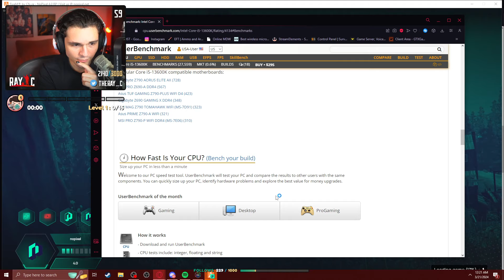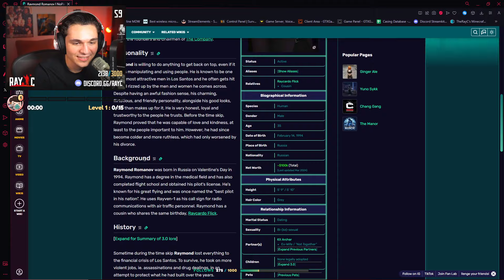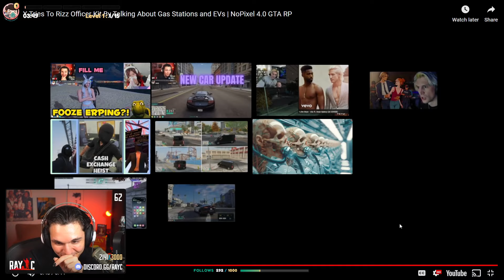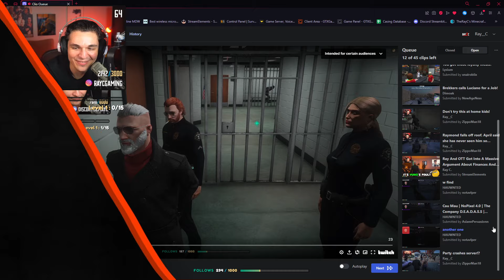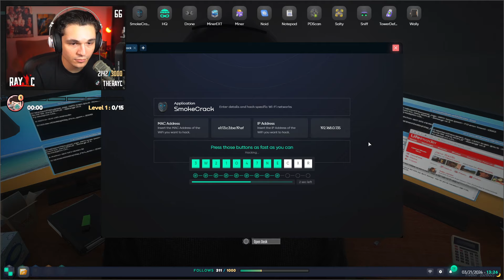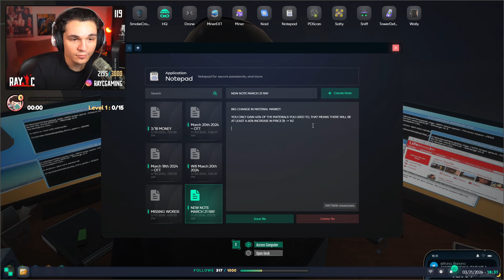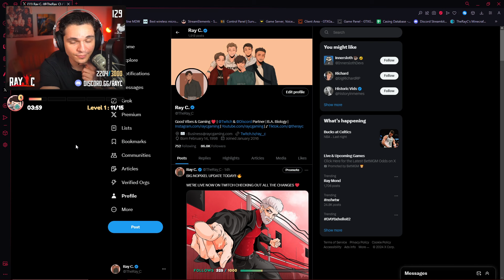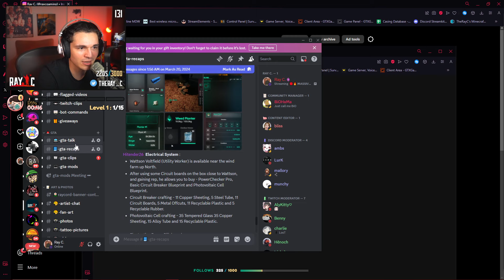[03/20/2024] Nopixel 4.0 Day 67: Ray Looks At Raymond's Nopixel Wiki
- Nopixel 4.0 Day 67 pt.2

Timestamps:
0:00:00 Continuation from pt. 1
0:08:58 Ray looking at Raymond's wiki
0:59:31 Raymond wakes up after tsunami
1:19:45 Mari calls, chills with Ray
1:35:56 Dameon calls talks about sani problems
2:03:30 Talking with Kitty and Octo about new update
2:22:15 Goes with Perez and Mari